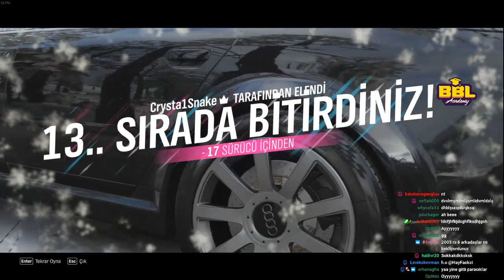YARIŞ BAŞLASIN | KUZİ İLE FORZA #3 | KuziGang